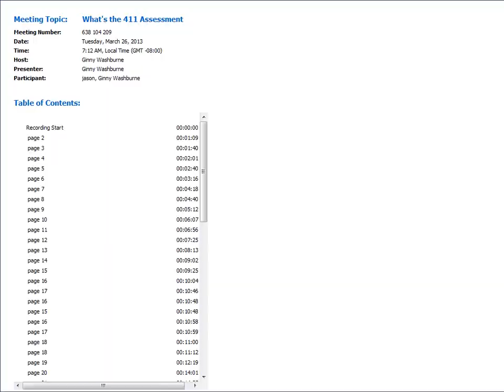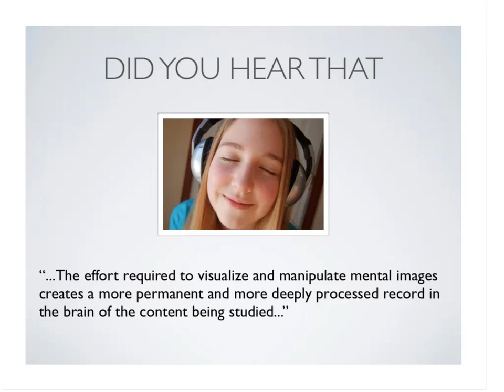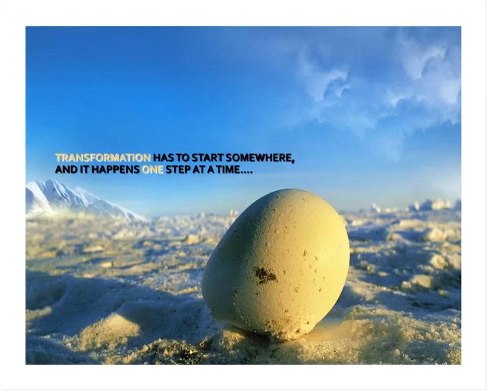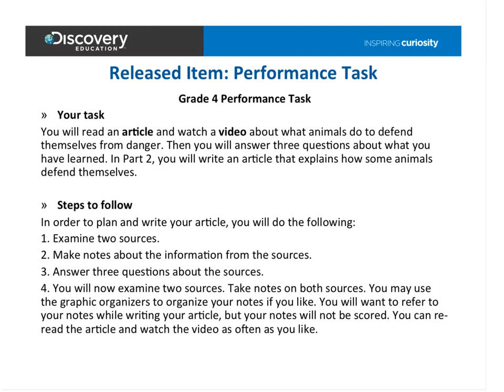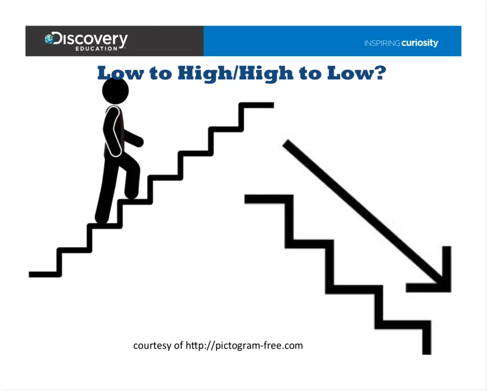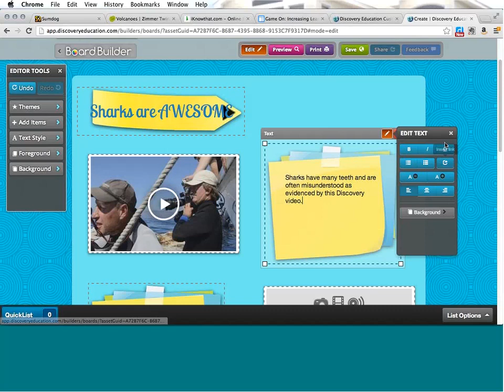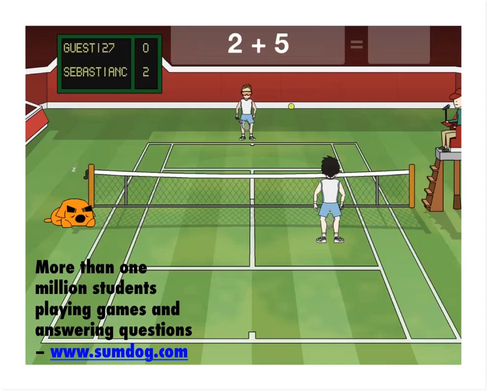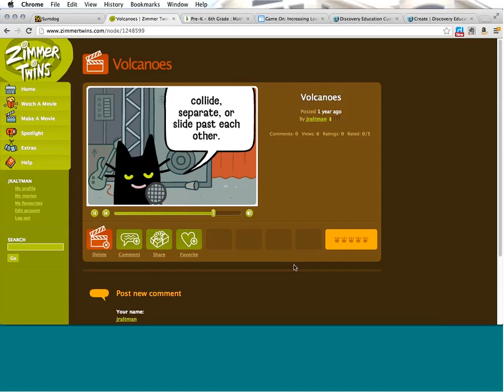What's the 411- Assessment Strategies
Overwhelmed with student data that you can't use? Learn how easy to master online tools can support the collection of actionable student information and the efficient and effective development of differentiated instruction for all learners.